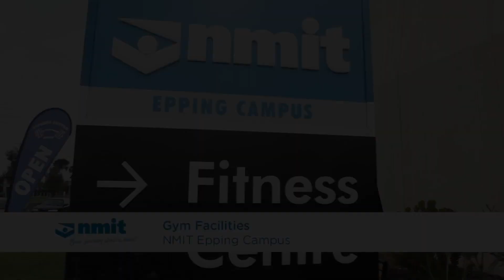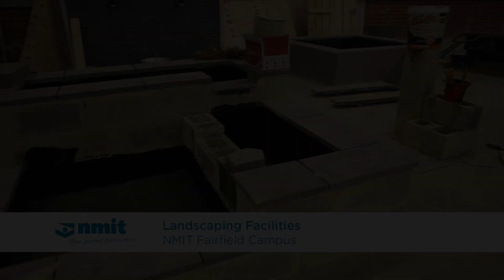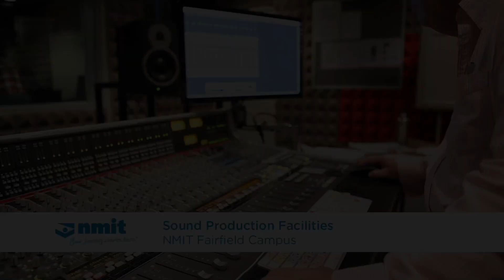NMIT: Facilities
NMIT (Northern Melbourne Institute of TAFE) has been delivering vocational training since 1912 and today offers a diverse range of innovative, hands-on TAFE (VET) and Higher Education (Degree) programs to equip you with the knowledge and skills to excel in an evolving and challenging marketplace.

Based across the northern region of Melbourne, NMIT has six metropolitan campuses, Preston, Collingwood, Epping, Fairfield, Greensborough and Heidelberg, and a rural campus at Ararat. Each campus provides an individual, unique and enriching student experience.

With over 68,000 course enrolments in 2011, NMIT offers over 500 nationally accredited courses, many which are available on either a full-time or part-time basis. It also provides over 400 institute-accredited courses.

Get the right future fit at NMIT.